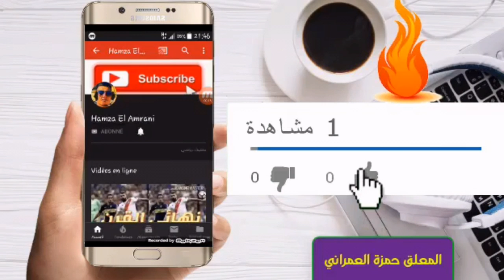ملخص مبارة الوداد الرياضي ضد ماميلودي صندوز 1-0 بتعليق شاب مغربي ودادي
تعليق رائع لشاب  ودادي